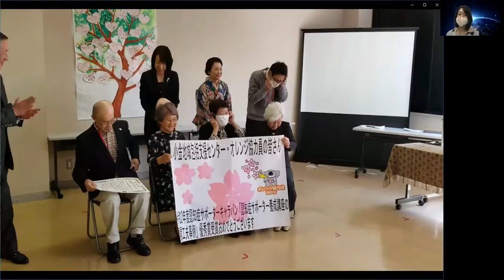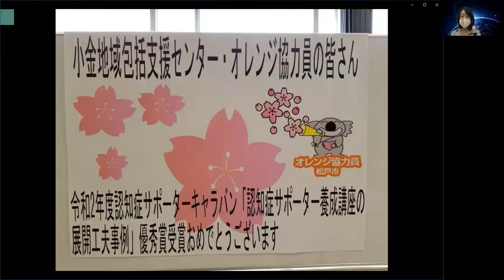小金地域包括支援センターが優秀賞を受賞しました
全国キャラバン・メイト連絡協議会主催の認知症サポーターキャラバン
令和２年度「認知症サポーター養成講座の展開工夫事例」で、小金地域
包括支援センターが優秀賞を受賞しました。
同センターが実施する同講座は「オレンジ協力員（認知症支援に特化したボランティア）が企画に参加し、新たな認知症サポーターの実践的な支援活動に結びつける講座の展開」として、国が掲げる地域で認知症の人を支える「チームオレンジ」に直結する取り組みと高く評価されたことを受け、３月16日に表彰式を開催。こちらはダイジェストVTRとしてまとめたものになります。